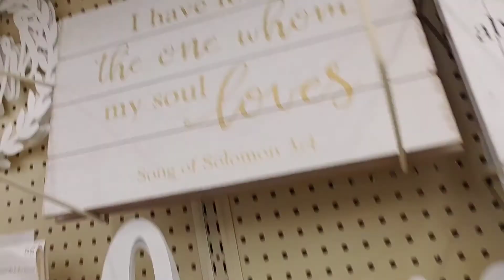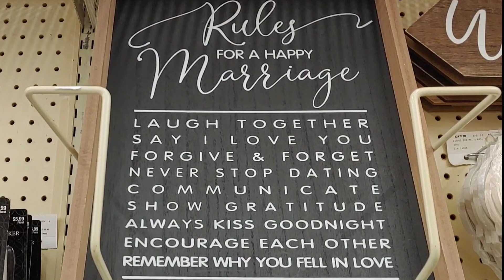HAPPY ANNIVERSARY BABY